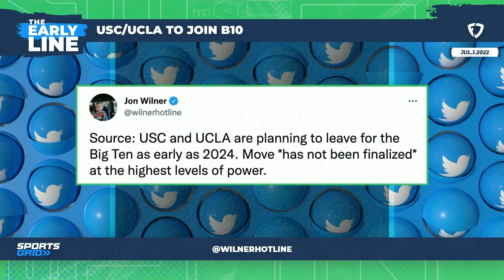USC, UCLA Leaving Pac-12 For Big Ten As Early As 2024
Kevin and Donnie discuss the recent news that USC and UCLA are departing from the Pac-12 for the Big Ten Conference as soon as 2024.